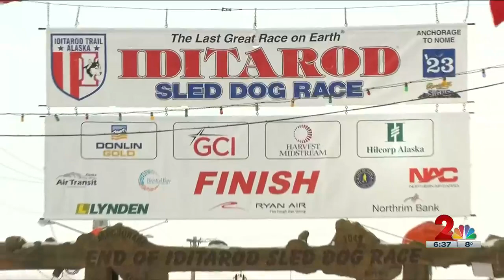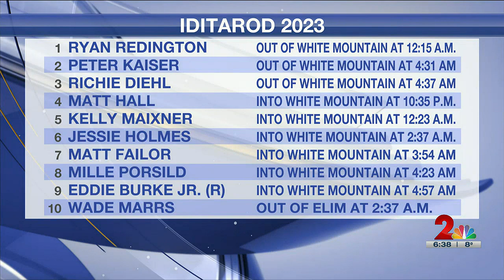March 14 morning Iditarod update